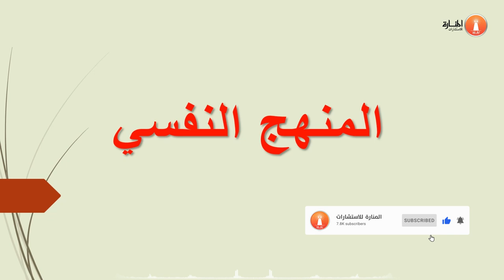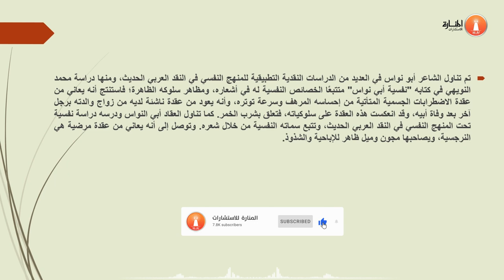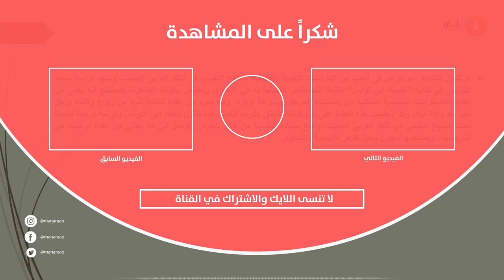شرح عن المنهج النفسي في البحث العلمي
يعرف المنهج_النفسي بأنه المنهج الذي يستقي مبادئه وقواعده النقدية من نظريات التحليل النفسي التي أرسى أصولها وأسسها الطبيب سيجموند فرويد، والتي ترد الفن والإبداع إلى نقطة اللاوعي في العقل الإنساني، ولم يكن المنهج النفسي في النقد حديث العهد في الأدب العربي فقد ظهرت بوادره لدى العديد من النقاد القدماء مثل عبد القاهر الجرجاني الذي عرف بنظرية النظم، والناقد ابن قتيبة الذي أدرك أهمية البواعث النفسية والسلوكات الإنسانية في توجيه العمل الأدبي ونسجه، تبعًا للعواطف والانفعالات التي يحيكها اللاوعي الإنساني.

أمّا في العصر الحديث فقد بدت ملامح المنهج النفسي تتشكل على نحو مختلف على يدي جماعة الديوان المتمثلة بـ "العقاد وعبد الرحمن شكري وإبراهيم المازني" وظلت ملامح هذا المنهج ومبادؤه تتطور وتتغير لدى المدارس الأدبية في النقد الحديث التي تلت مدرسة الديوان، وقد ارتكزت مدرسة الديوان خلال تبنيها للمنهج النفسي على النزعة الفردية أو الذات، حيث أخذت تنظر إلى الإبداع الأدبي من مرآة الأديب نفسه.

 لقد استند النقاد العرب الذين تبنوا المنهج النفسي في دراسة الأدب العربي الحديث إلى ثلاثة محاور، تتمثل أولها في دراسة شخصية الأديب من خلال تتبع السيرة الذاتية له ورصد شخصيته بغية الوصول إلى مكنونات الإبداع المغروزة في نفسه، وثانيها تتمثل في دراسة العملية الإبداعية بتوقيتها وكيفيتها والعوامل الخارجية والداخلية التي أسهمت في توليد تلك العملية الإبداعية.
 أما المحور الثالث فقد تمثل في دراسة العمل الأدبي من حيث الأسلوب والصيغة واللغة الشعرية، وغيرها من مقومات العمل الأدبي التي تناولها النقاد من النظريات السيكولوجية حتى باتت العملية النقدية تشكل رابطًا بين النظريات الطبية النفسية والإبداعات الأدبية.